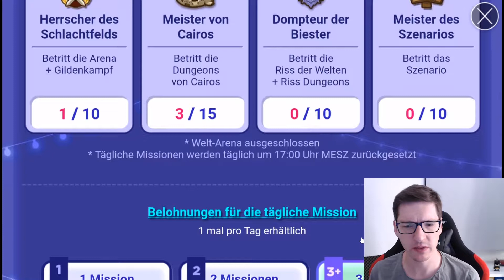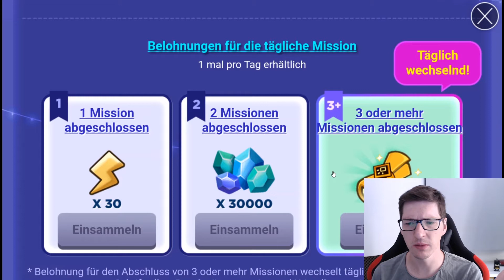Sommernachts Event 🍀 SUMMONERS WAR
Kleines aber "feines" Event.
Summoners War ist ein packendes RPG, das die Herzen von 80. Mio.
Spielern aus der ganzen Welt erobert hat! Stürze dich in die Himmelsarena, und erlebe nicht enden wollende Kämpfe um die Manasteine!